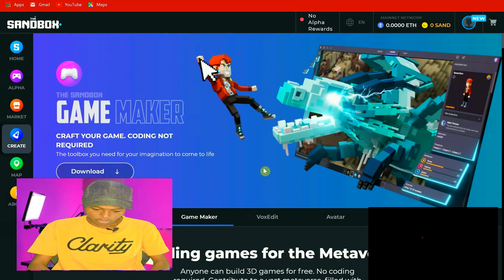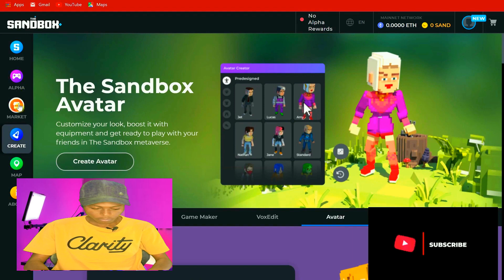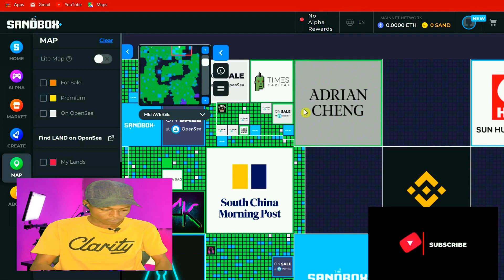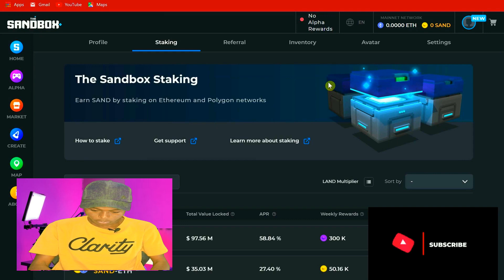Sandbox metaverse game Review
All my videos in this channel are for education Purposes🙏🏼

00:00 intro
0:03 Sanbox Game Review
4:50 The End